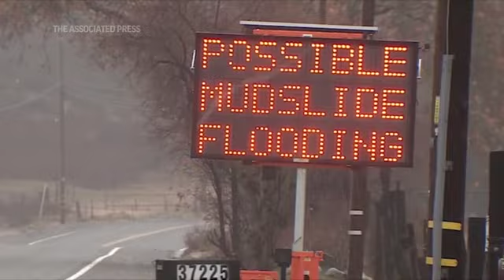West Coast storms bring flood threats and snow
Snow, rain and possible flooding and mudslides are all heading to the West Coast. An atmospheric river - a sky-born plume of moisture from the Pacific Ocean - was fueling the weather, which could dump rain and snow over much of the region. (Dec. 24)